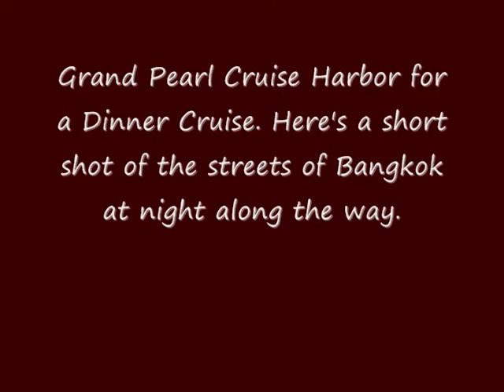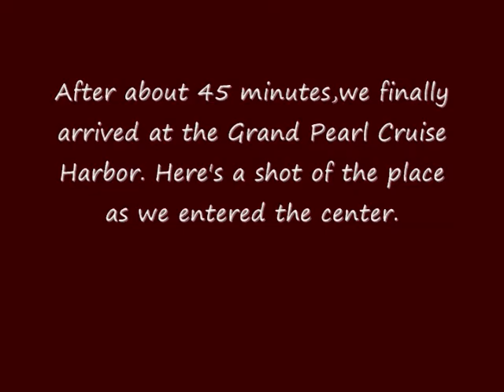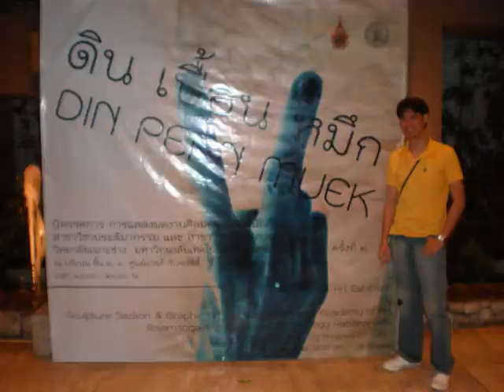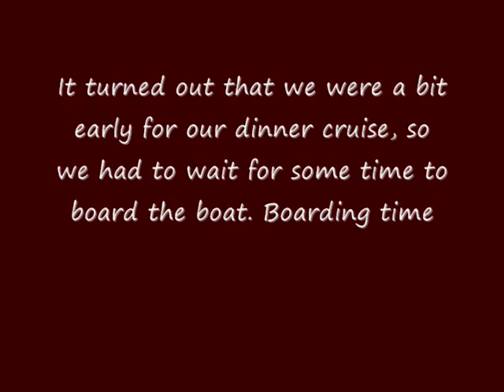Bangkok Adventure! Part 22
Whew! It was a very long 2nd Day Tour of Bangkok, but despite the feelings of exhaustion, we were all too excited to see the last stop of the day, the River City, where we had our dinner cruise. So yeah, I guess that explains the reason behind the excitement. It was time to eat! And yeah, we were all hungry! Hehe. But we arrived at the River City a bit earlier than scheduled, so we had to wait for a while before boarding the boat. =)  Bangkok, Thailand  Nov. 6, 2009

"Beatbox" from "The Rhythm Creator EP + Bonus Tracks" Album by Edward Cufaude .